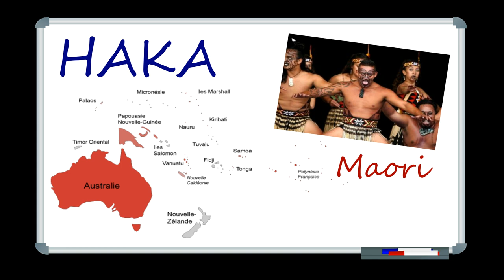Le Haka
Le haka... rendu très célèbre par les All Blacks, nous donne à chaque fois un bref aperçu de la culture polynésienne. Mais à quoi sert-il vraiment? En existe-t-il d'autre? (Presque) Toutes les réponse dans cette vidéo! ;)